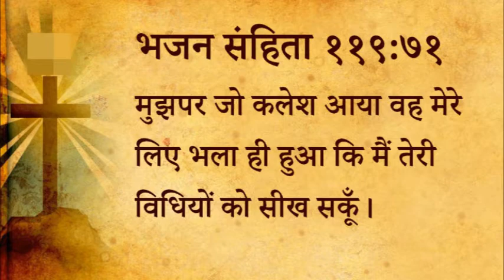४०१ स्वर्गीय मन्ना - हर दुःख के लिए धन्यवाद करो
401 Heavenly Manna - Har Dukh Ke Liye Dhanyavaad Karo (Pastor Anil Kochar)
४०१ स्वर्गीय मन्ना - हर दुःख के लिए धन्यवाद करो

मुझपर जो कलेश आया वह मेरे लिए भला ही हुआ कि मैं तेरी विधियों को सीख सकूँ।

स्वर्गीय मन्ना - पास्टर अनिल कोचर